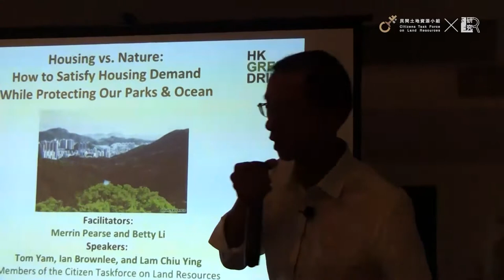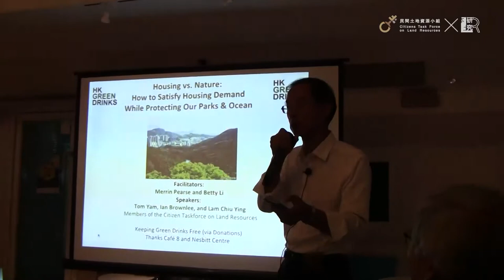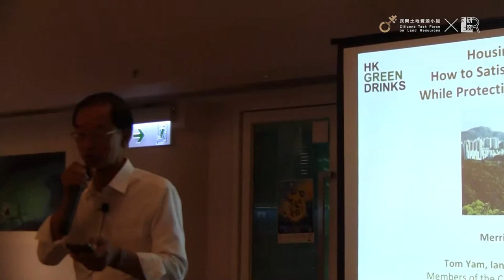Green Drink: Prof. Lam Chiu Ying (Topic: Country Park)